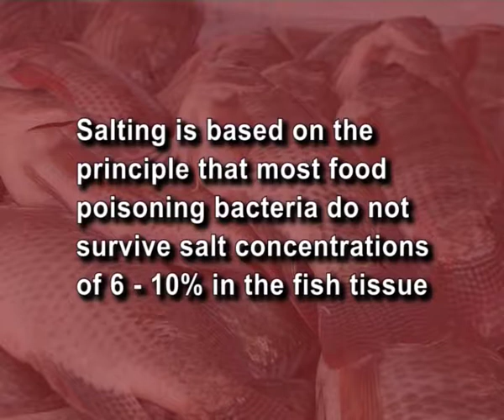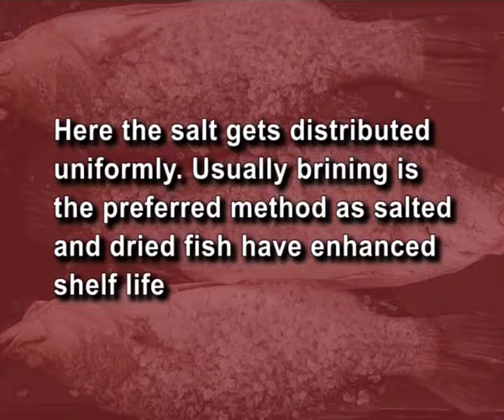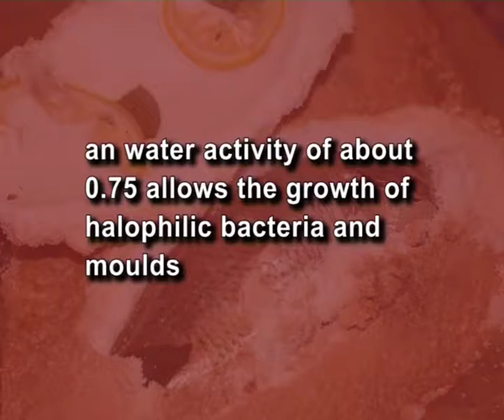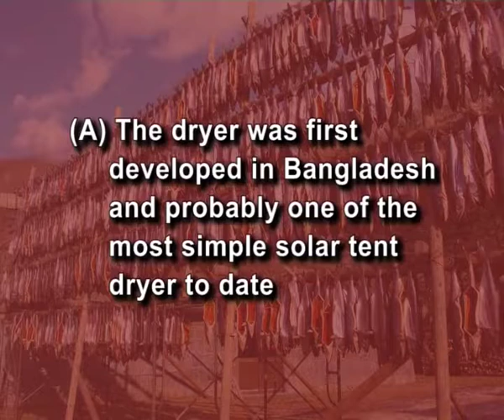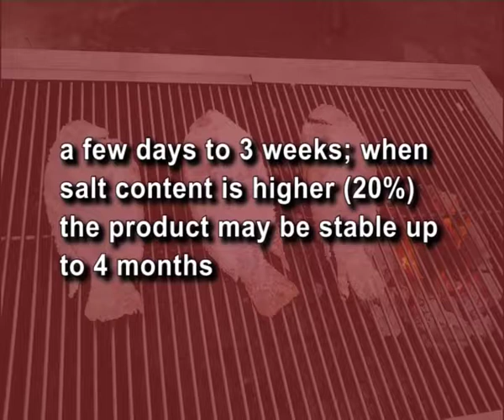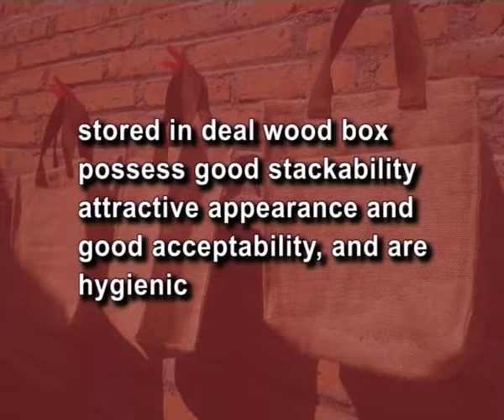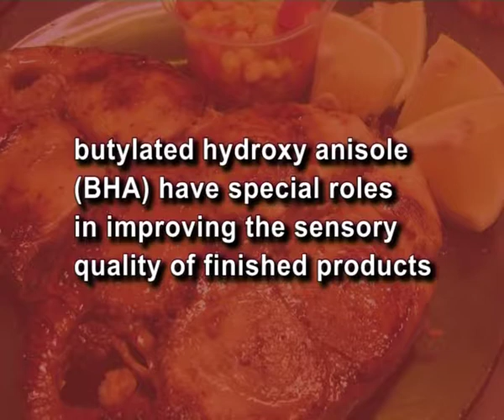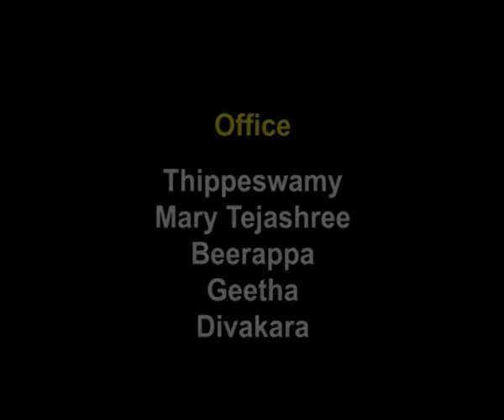Fish curing & Smoking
Subject: FOOD TECHNOLOGY (II & III YEAR)
Courses: TECHNOLOGY OF DAIRY & SEAFOOD